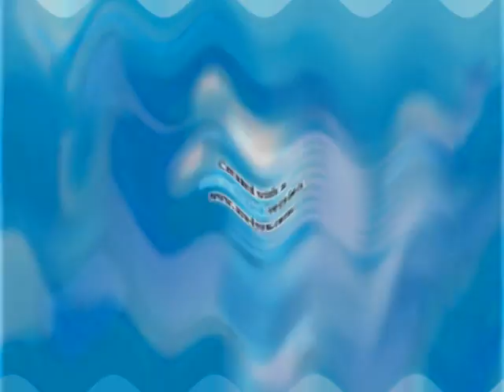Because Crying Klaskyklaskyklaskyklasky Gummy Bear deserves it